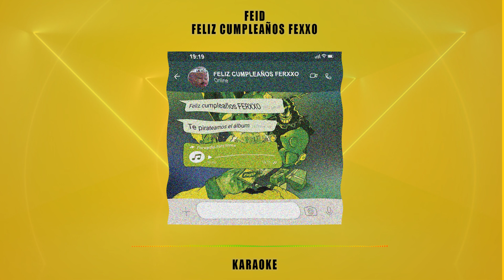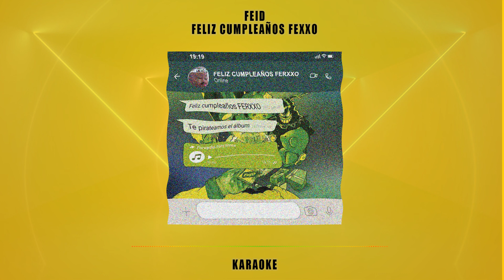Feid - Feliz Cumpleaños Ferxxo (REMAKE + INSTRUMENTAL + FLP) 2022